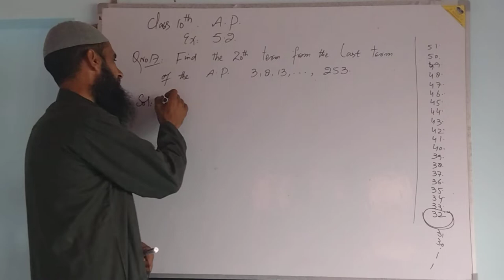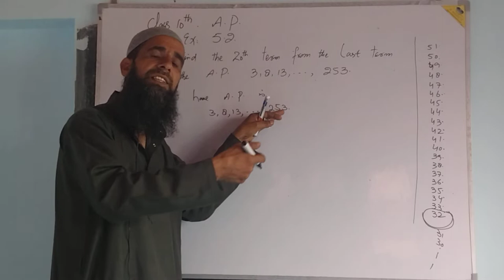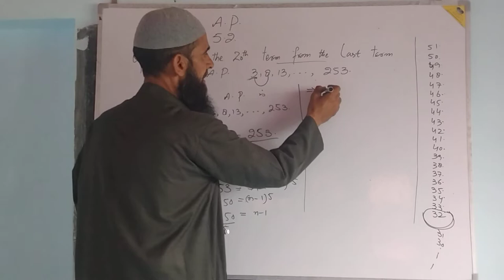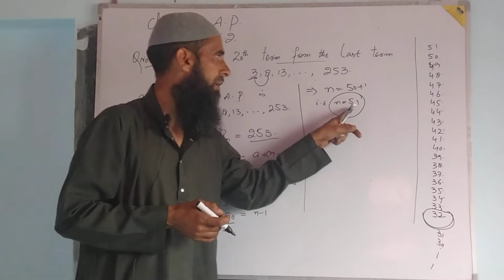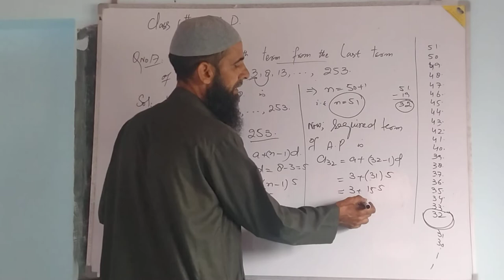Class 10th. Arithmetic. Progression. Ex.5.2. Q.No.17.